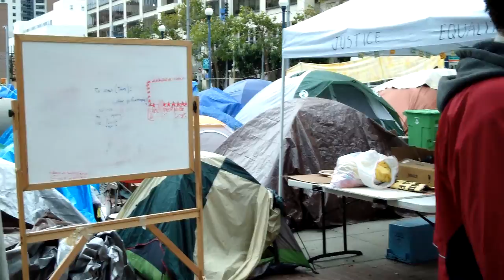Occupy San Francisco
Occupiers planning to do "zombie shopping" in Union Street department stores on Black Friday.